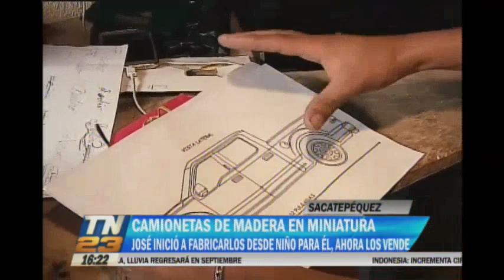Joven fabrica camionetas de madera en miniatura en Sacatepéquez